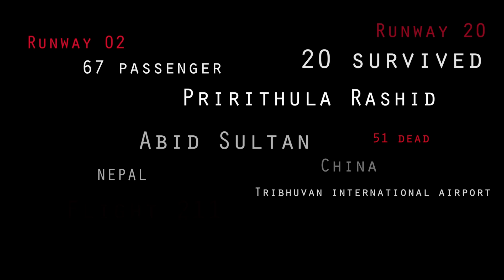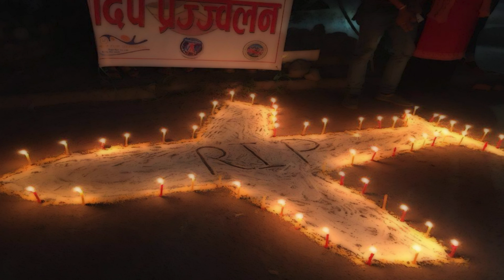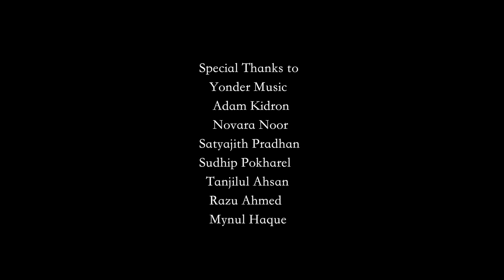Phire Asbe Na / Jhajhalko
Watch: "Vaadaamalli(வாடாமல்லி) -Raj Thillaiyampalam & Kapil Feat. Mukesh"
Phire Asbe Na / Jhajhalko - Official Video
(Tribute to the Victims of US-Bangla Plane crash)
Singers- Hridoy Khan, Porshi , Melina Rai & Sanup Paudel
Bangla Lyrics- Shahan Kabondho
Nepali Lyrics - Kali Prasad Baskota
Mixed & Mastered By- PG Ragesh
Video Directed By - Hridoy Khan
Musicians
Flute - Kamalakhar
Guitars - Priyan Perera
Bass - Ruban
Dilruba & Tar Shehnai - Saroja

Yonder Music
Adam Kidron
Novara Noor
Satyajit Pradhan
Sudhip Pokharel
Tanjilul Ahsan
Razu Ahmed
Mynul Haque
Roconuzzaman Zaman